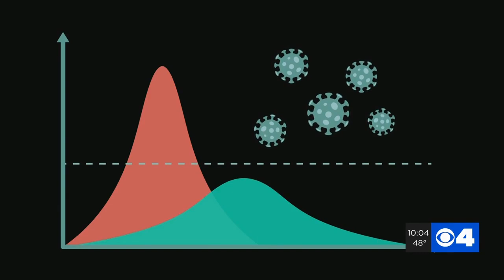What does a virus positivity rate mean?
A positivity rate is the percentage of people who test positive out of all of the tests done. So for a seven-day positivity rate, almost 18% of all of those who got tested for the virus, got a positive result.